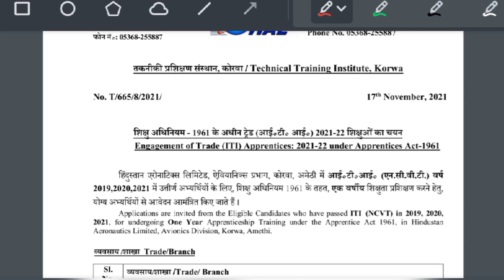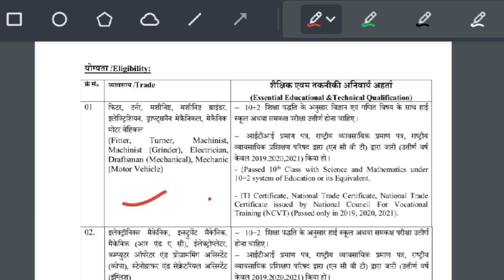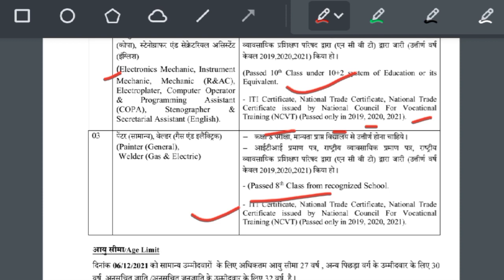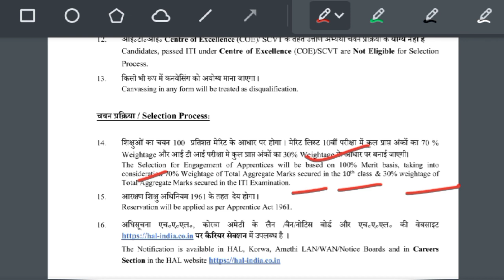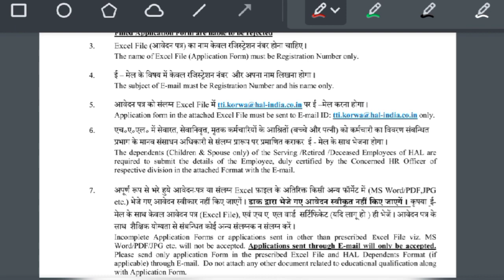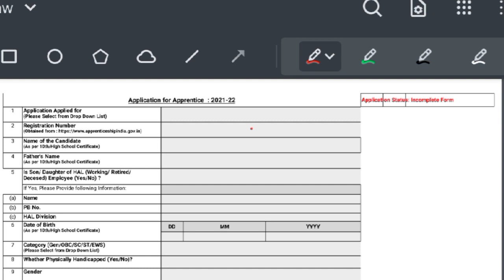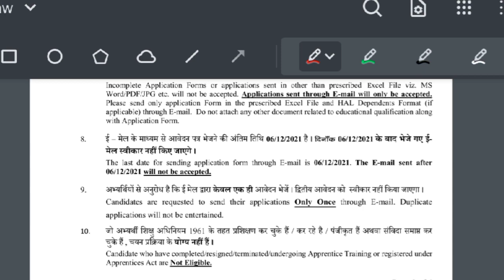HAL Apprentice Recruitment 2021|Selection Process,Age limit, Salary, Eligibility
1. HAL apprentice vacancy 2021
2. HAL Apprentice Vacancy 2021
3. HAL Apprenticeship Recruitment 2021
4. HAL Apprenticeship Recruitment Online form kaise bhare
5. ITI apprenticeship vacancy 2021
6. Latest ITI government job vacancy 2021
7.  ITI Apprenticeship Recruitment Online form kaise bhare
8. Hal apprentice vacancy 2021 online form Kaise bhare
9. ITI apprenticeship vacancy 2021 online form
10. HAL apprentice Bharti 2021 online form
11. ITI government job vacancy
12. hal lucknow apprentice online form 2021
13.  hal lucknow apprentice online form 2021 kaise bhare
14. hal apprentice lucknow apply online 2021
15. how to fill hal lucknow apprentice online form 2021
16. hal apprentice online form 2021
17. hal apprenticeship training 2021
18. hal apprenticeship training 2021 lucknow
19. hal apprenticeship training 2021 how to apply
20. hal apprenticeship training 2021 form filling
21.  hal apprenticeship training 2021 form fill up
22. hal apprentice apply kaise kare 2021